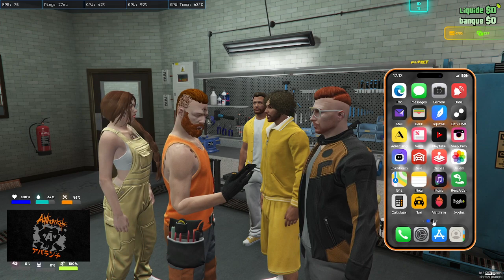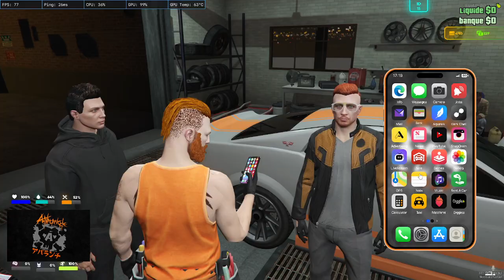Urbalife | Rurik Thorleif S1 EP8 | N°1 Avalanche "Original Racer"